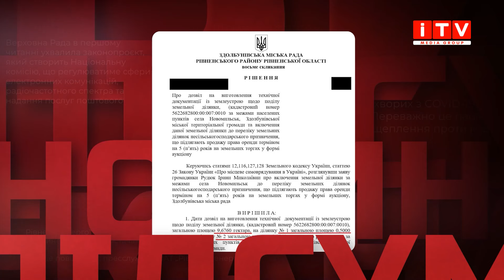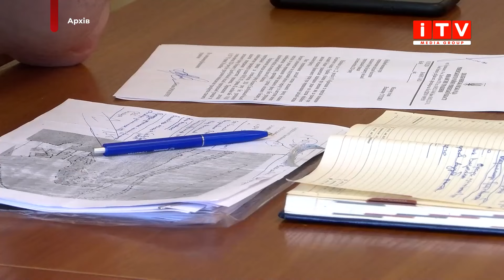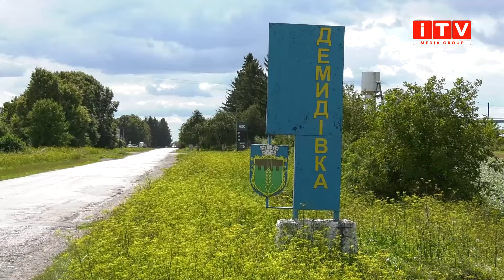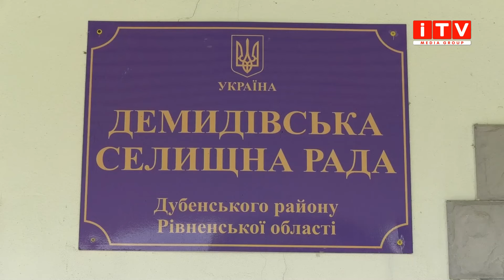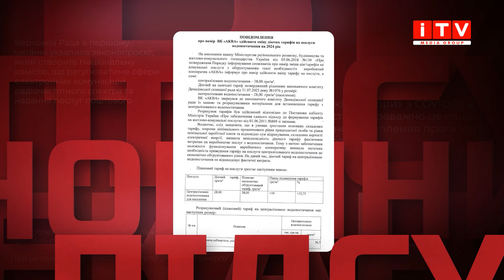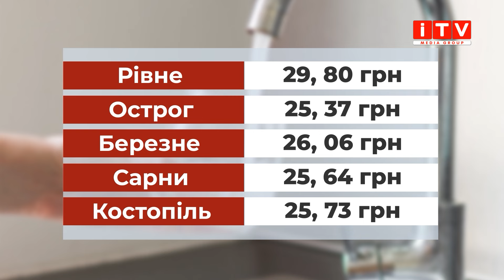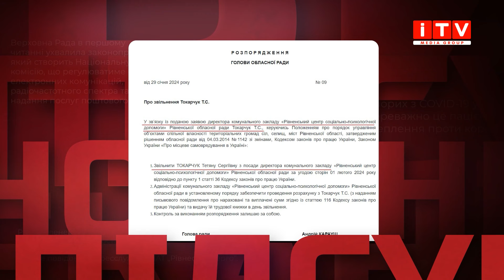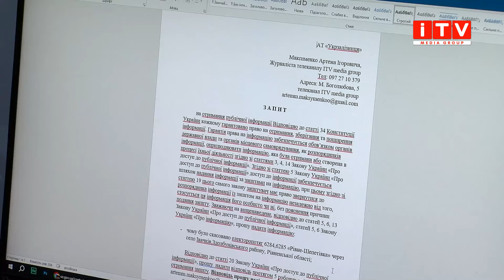Міський голова погорів на хабарі, «драконівські» платіжки за воду та візит Президента України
Цього разу у програмі «НОВИНИ.ПІДСУМКИ» ми розкажемо👇👇👇
- як міського голову Здолбунова Владислава Сухляка підозрюють в тому, що він взяв хабар у 10 тисяч доларів 😳💰
- чому в одній із громад Рівненщини платіжки за воду можуть стати одними із найбільших 🚰
- як у Рівному начальниця комунального закладу 4 роки отримувала чужу зарплату 💶
- як на Рівненщині через дорогу від зони відпочинку було виявлено несанкціоноване сміттєзвалище 🚮
- чому жителі села на Здолбунівщині скаржаться на відміну електрички, яка проїжджала через їхній населений пункт 🚇
- як Президент України Володимир Зеленський завітав на Рівненщину з робочим візитом 💪

Будьте з нами! З нами цікаво!🔥